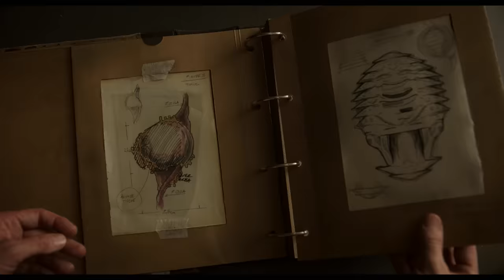CRIMES OF THE FUTURE - Official Redband Trailer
As the human species adapts to a synthetic environment, the body undergoes new transformations and mutations. With his partner Caprice (Léa Seydoux), Saul Tenser (Viggo Mortensen), celebrity performance artist, publicly showcases the metamorphosis of his organs in avant-garde performances. Timlin (Kristen Stewart), an investigator from the National Organ Registry, obsessively tracks their movements, which is when a mysterious group is revealed… Their mission – to use Saul’s notoriety to shed light on the next phase of human evolution.
Cannes Competition Official Selection 2022.

Starring Viggo Mortensen, Léa Seydoux, and Kristen Stewart